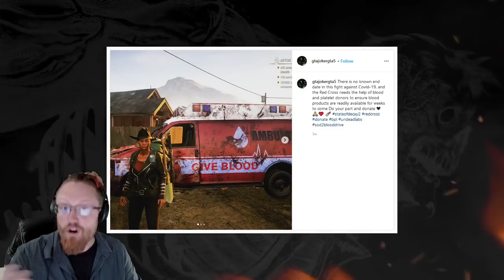PATCH NOTES for Update 20 — The GO BAG PACK returns!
Update 20 is ALMOST HERE! It's a small-scale Bounty Broker update to the Go Bag Pack, while we continue working on something more ambitious for the fall!

Mark Lautenbach is here to get into the details of all the different weapons, and then to help Geoffrey gallivant across the countryside, blowing up Plague Hearts!

You can also add your wishlist items (or vote on others!) for State of Decay 2.

— the developers of State of Decay 2